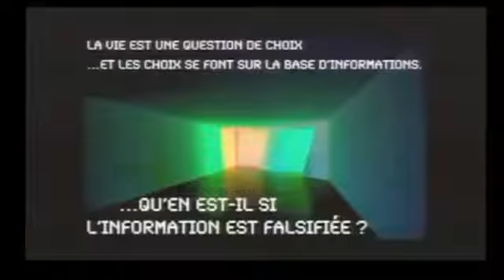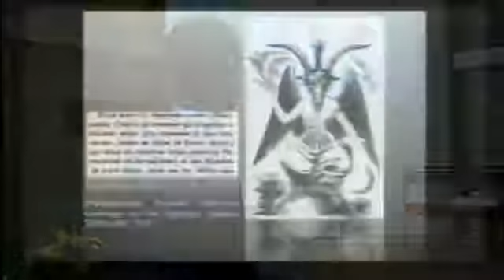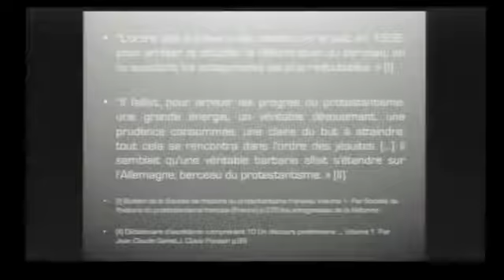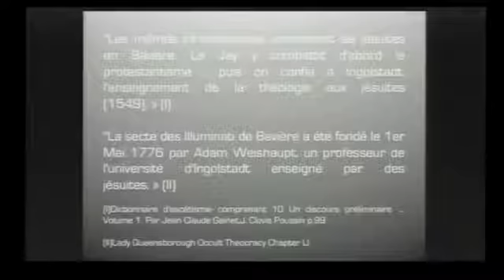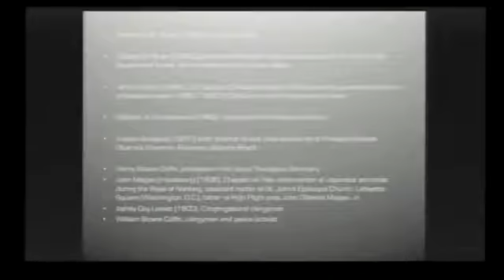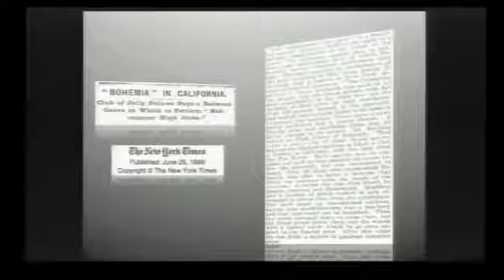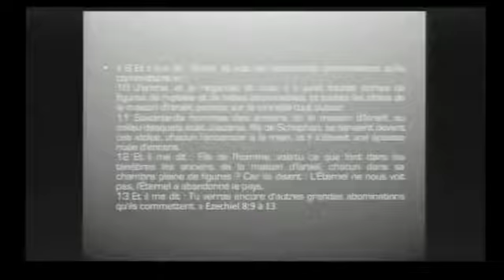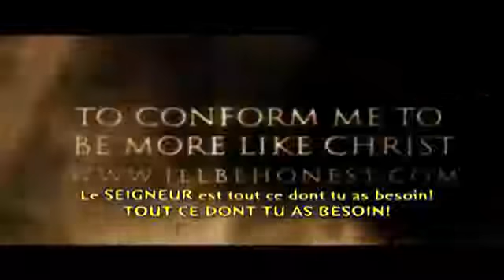Honnètement que sait-tu, sur se monde,ou tu vies? Partie I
la toute puissance du vatican!!!
Reveille-toi,toi qui dors et relève-toi parmis les morts!!!